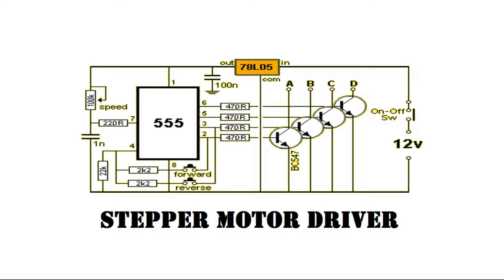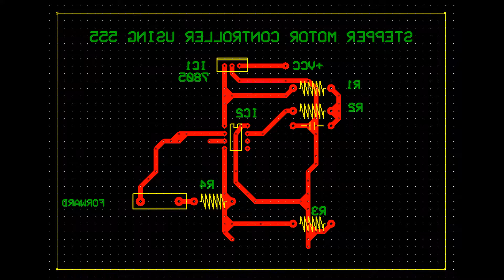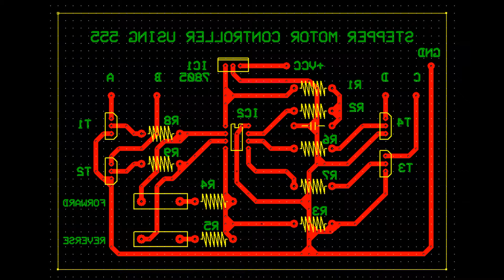PCB Layout of STEPPER MOTOR CONTROLLER PROJECT #30